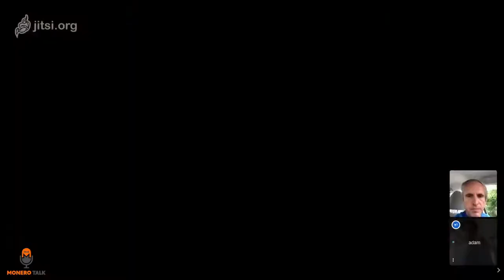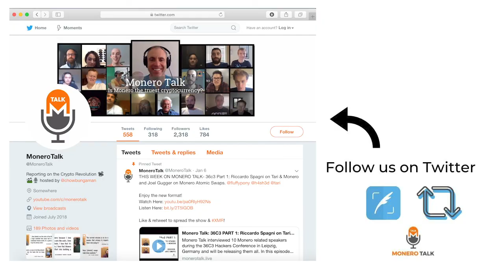Adam Meister interviews Doug on his run for U.S. Congress EPI #130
TODAY'S 🎙SHOW: Roles have been reversed! Adam Meister aka the Bitcoin Meister interviews Doug on his run for U.S. Congress!